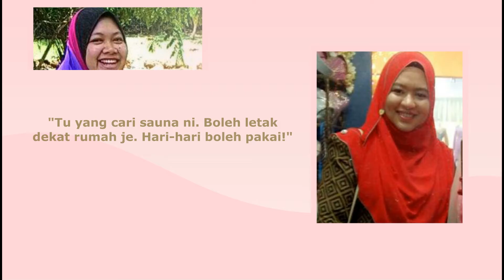Portable Sauna Pink Saunaku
Alamat Saunaku:
Saunaku
21, Jalan Utama 1/2,
Taman Perindustrian Puchong Utama,
47100 Puchong, Selangor.

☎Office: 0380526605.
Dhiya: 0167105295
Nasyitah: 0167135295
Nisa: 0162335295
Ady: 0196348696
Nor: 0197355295